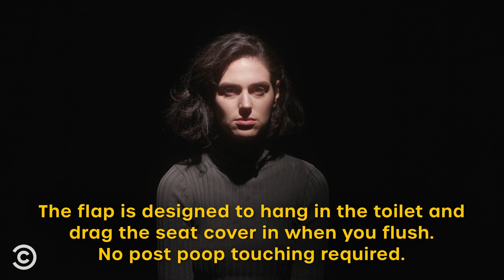Public Toilets: Cover Them Up or Wipe Them Down? (feat. @gustoonz) - Agree to Disagree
Your ass is on the line. Are you wiping the toilet seat or covering it up? Featuring: Gus Johnson (@Gusbuckets), Eva Victor (@evaandheriud), Hanna Dickinson (@hansdickie) and Jordan Mendoza (@jordypizza).

It’s Gus Week at Comedy Central (7/22/19 - 7/28/19). That means every day Gus Johnson will be appearing in a brand new video right here. He’s peeing on strangers in a Mini-Mock, confirming that spiders are laying eggs under your skin in Your Worst Fears Confirmed, debating toilet etiquette in Agree to Disagree and more.

About Agree to Disagree:
We live in divisive times. The only way to find common ground is by listening. Agree to Disagree is our venue for vigorous debate of the world’s most pressing issues.